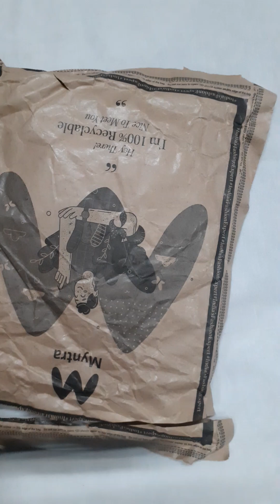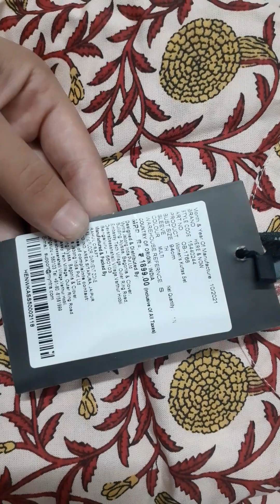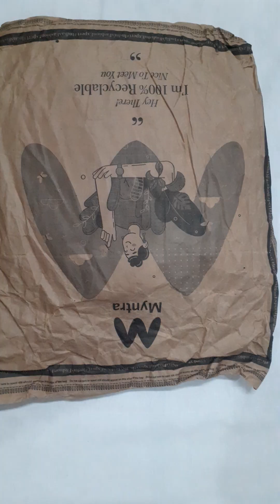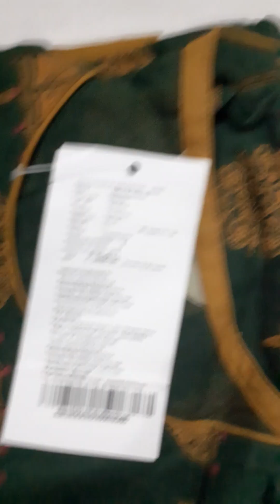Here & Now and All About you kurta set under 600.